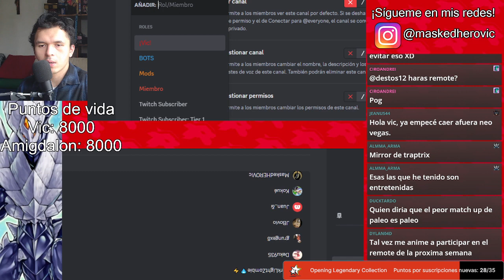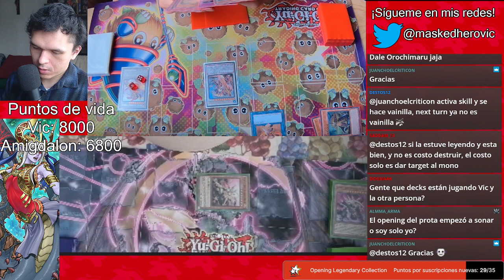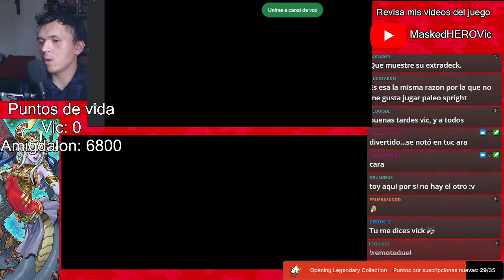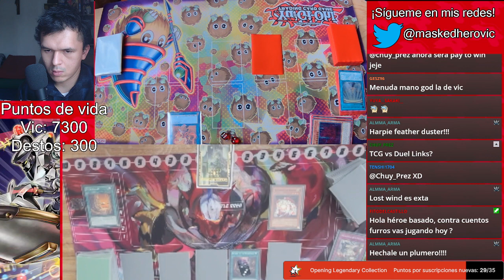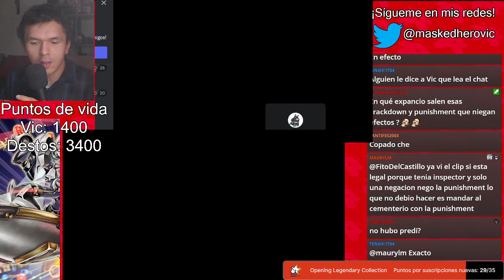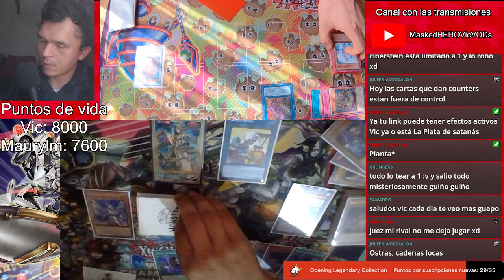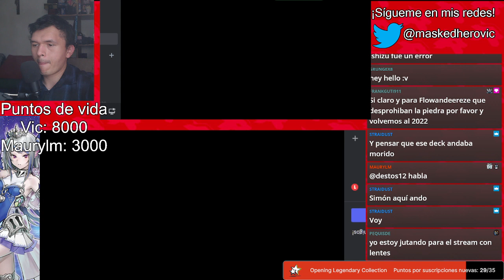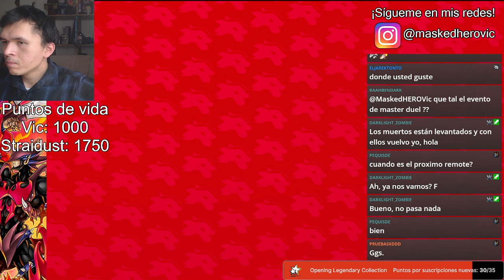Remote Duel y 10,000 gemas en Master Duel- 23 de abril de 2023